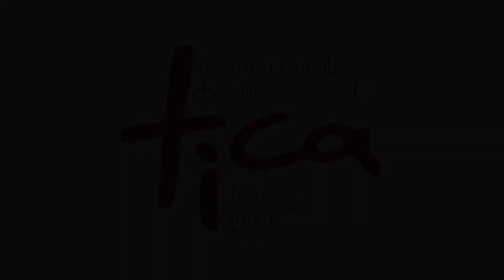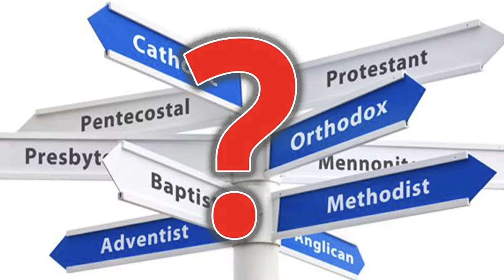"Communion" Dr Rick Johnson 07/29/2018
Check out this old podcast on Communion with our guest speaker Dr. Rick Johnson